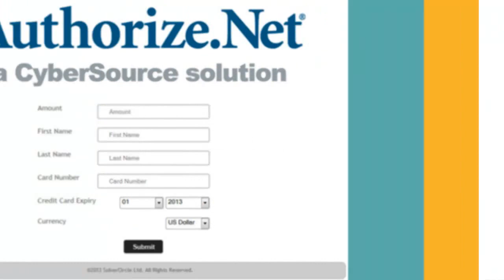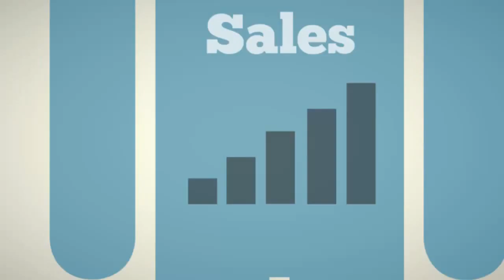Authorize Net Payment Gateway for ASP Net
--It is quick and easy to integration in any ASP.Net websites.

-- Safe, secure and reliable payment platform that makes easy for customers to use.

-- No need to huge knowledge in this Gateway.

-- It accept all major credit cards.

-- Handle all error response code with appropriate meaning.

-- User friendly payment process with nice interface.